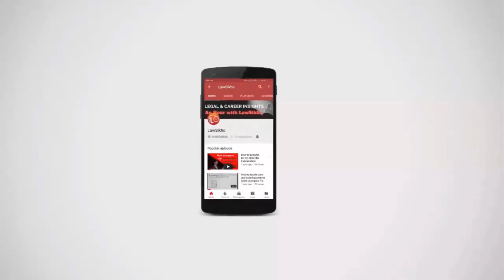Cross examination of Witnesses | Amish Aggarwala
Amish Aggarwala is an Advocate practising at the Supreme Court of India.